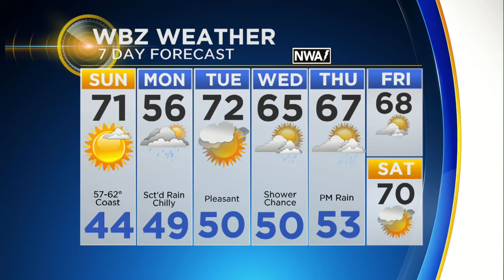WBZ Afternoon Forecast For May 20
Pamela Gardner has your latest forecast.